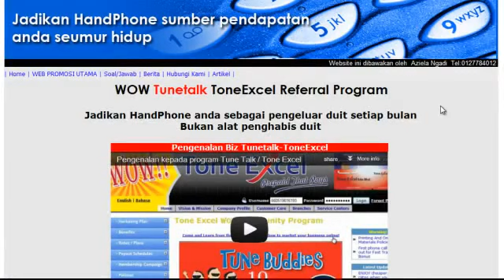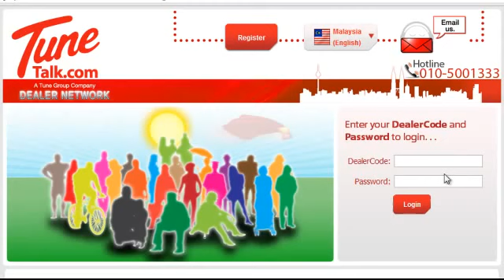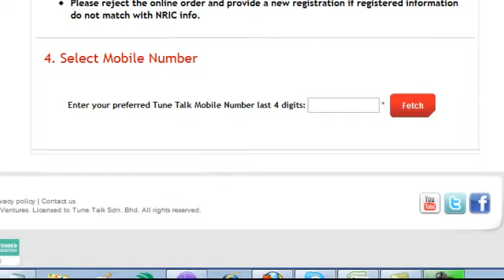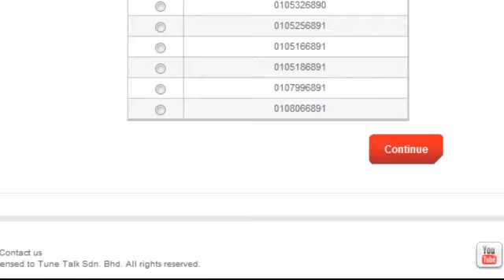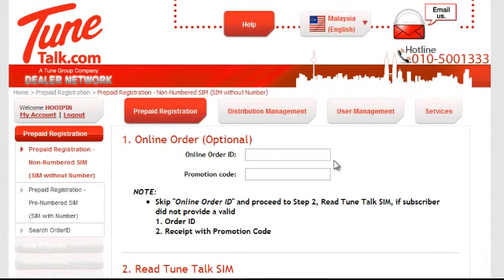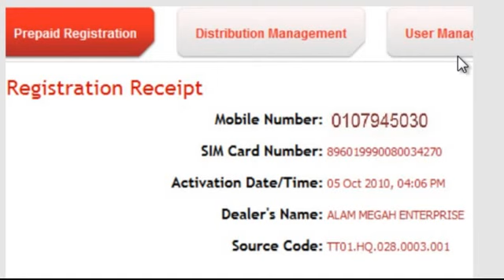Cara mengaktifkan simkad tunetalk toneexcel - YouTube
Salam sejahtera tuan/puan, semoga sentiasa gembira disamping keluarga.

Dalam email yang lalu saya menyarankan supaya anda cuba babitkan diri didalam bisnes telekomunikasi. Seperti apa yang saya buat sekarang ini, saya mendekati bisnes telekomunikasi TuneTalk di Malaysia ini. Ini merupakan bisnes yang untungnya hanya sedikit, saya sering katakan, bisnes untung sepuluh sen dua puluh sen. Tak banyak. Ada juga rakan-rakan yang saya ajak menyertai perniagaan ini, mereka kata tak mau la En. Mazelan, modalnya kecil, untung pun sikit sangat. Saya dah biasa dengan bisnes modal besar, untung pun besar.

Bagi saya, lebih baik bisnes yang modalnya kecil, resikonya pun kecil, kalau kena gayanya, untungnya besar juga.
Cuba lihat berapakah komisyen yang saya perolehi setiap 21hb bulan dan dimasukkan terus kedalam akaun Maybank saya dari TuneTalk ini dengan modal permulaan sebanyak RM80 sahaja. Bermula dari July 2010.

Month    RM
Jul-10    RM 59.30
Aug-10    RM 532.06
Sep-10    RM 1,293.03
Oct-10    RM 1,823.65
Nov-10    RM 2,675.12
Dec-10    RM 3,415.11
Jan-11    RM 3,716.73
Feb-11    RM 3,769.37
Mar-11    RM 3,971.57
Apr-11    RM 3,705.24
May-11    RM 4,127.73
Jun-11    RM 3,613.97
Jul-11    RM 3,912.87

Ini adalah sebahagian daripada akaun saya..